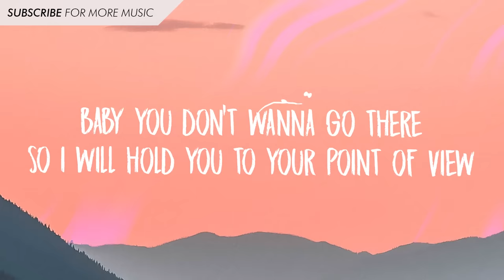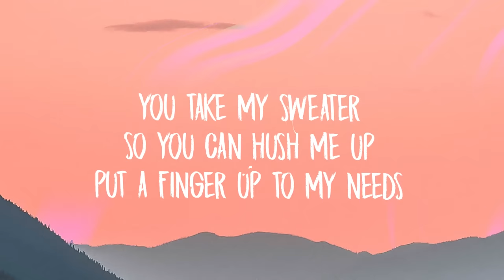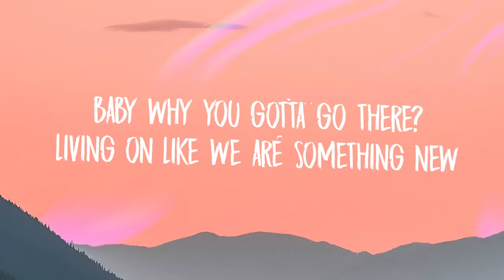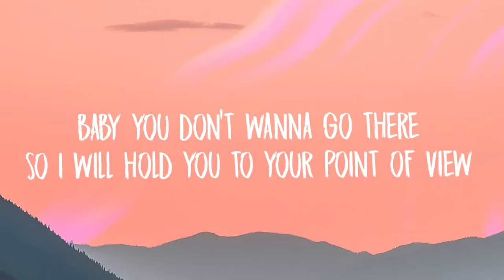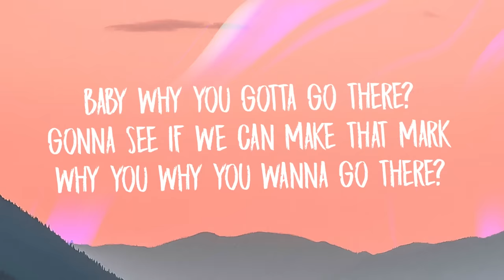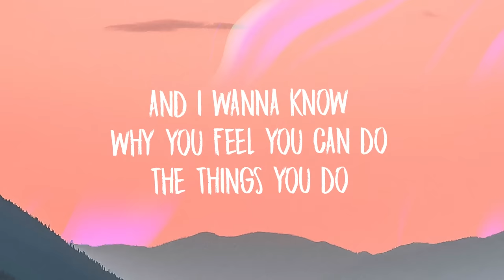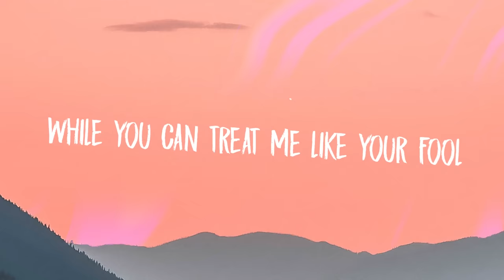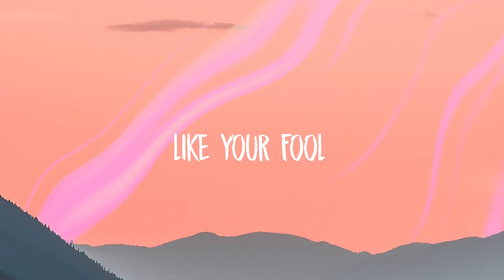Sara Diamond - Fool (MC4D Remix) Lyrics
I take your sweater
So I can hold onto you
When you don't want me around
Now or later
Guess I'm gonna call up an Uber
Cause you don't want me around, yeah

You don't want me around, yeah

Baby why you gotta go there?
Living on like we are something new
Baby you don't wanna go there
So I will hold you to your point of view
Gonna see if we can make that mark
Why you why you wanna go there?

And I wanna know
Why you feel you can do the things you do
While you can treat me like your fool

Like your fool

Fool
Fool

You take my sweater
So you can hush me up
Put a finger up to my needs
Maybe later
Got all we got right now -
Sex, drugs, ecstasy

Won't you lay there next to me?

Like your fool

Fool
Fool